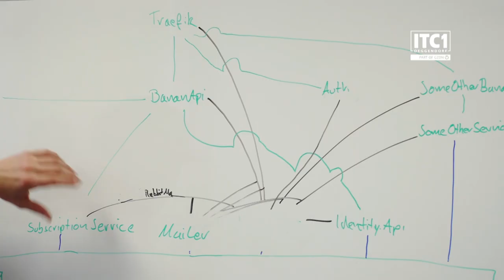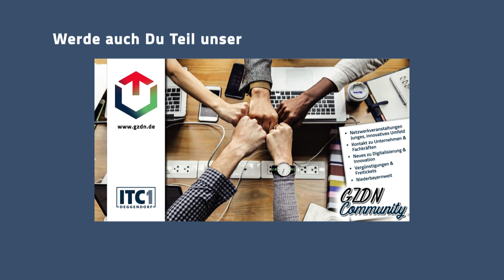ITC1 at Campus: ...wir stellen vor: StartUps - Part I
ITC1 at Campus: ...heute stellen wir vor | unsere StartUps - Part I 💥

📌Was haben Gaming, Fertigungsteile, Paketkästen und Solarmodule gemeinsam?
startups, die sich mit diesen Themen beschäftigen sitzen bei uns im digitalen Gründerzentrum gzdn am ITC1. Watch now 🎬
fivefingergames
Easy2Parts GmbH
Mypaketkasten
Epax Solar GmbH